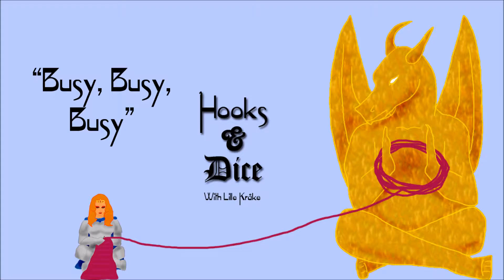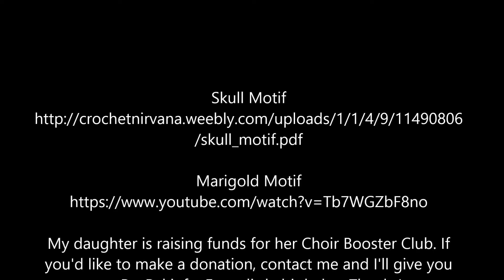Hooks And Dice: Episode 18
Skull Motif
/skull_motif.pdf

My daughter is raising funds for her Choir Booster Club. If